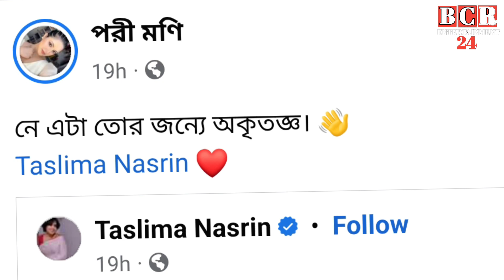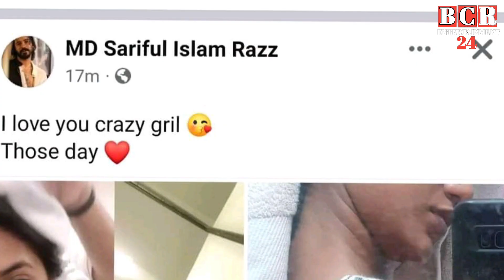তাসলিমা নাসরিনের কবিতায় পরীমনি ভাইরাল | parimoni | taslima nasrin poetry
তাসলিমা নাসরিনের কবিতায় উচিত শিক্ষা দিলেন রাজকে ।